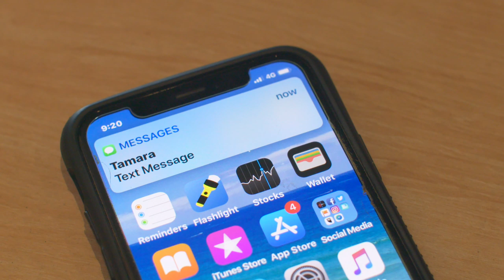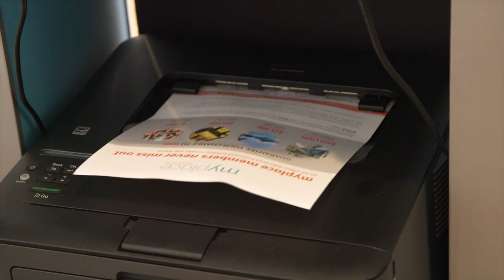How it feels to Win a Prize Home! Brian & Tamara's Story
"I just didn't believe the caller at the other end of the phone."

Ever wondered what it's like to win a million dollar Prize Home? Brian & Tamara share how winning our Draw 458 Mornington Peninsula Prize Home changed their life.

Could you be our next big winner?